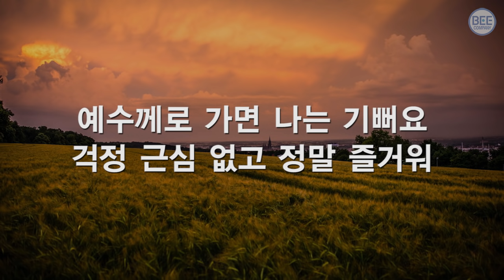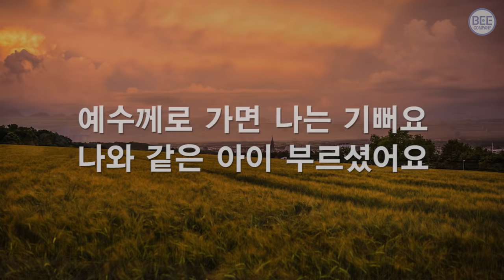[새찬송가] 565장 예수께로 가면